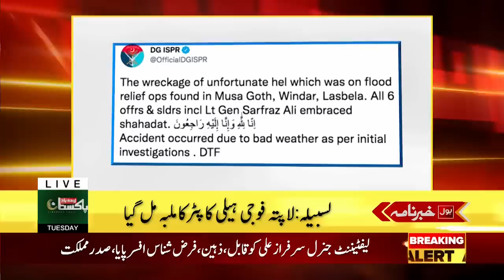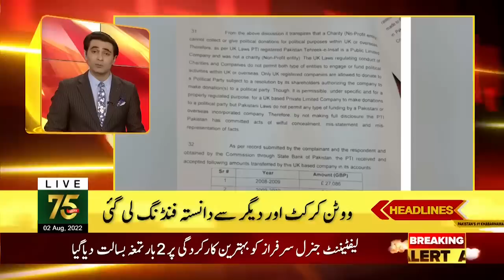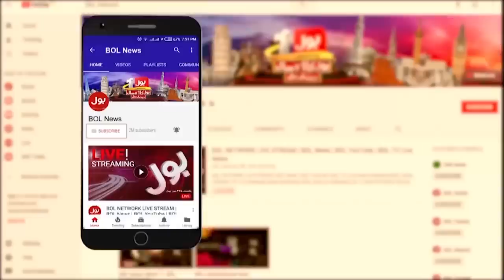Pakistan Tehreek Insaaf Ban? | News Headlines at 8 PM | Foreign Funding Case